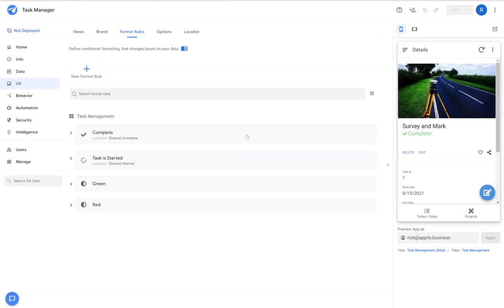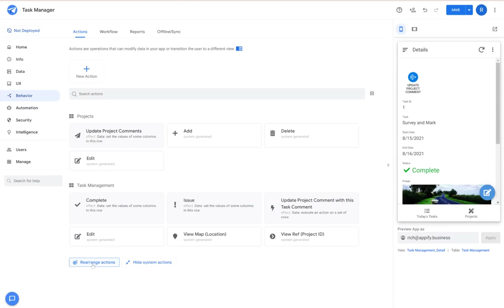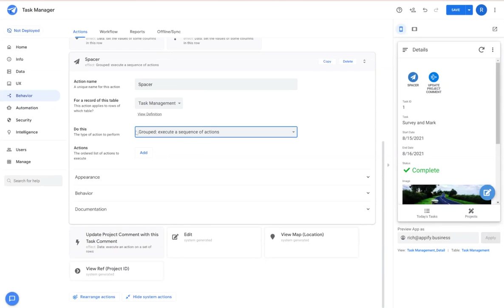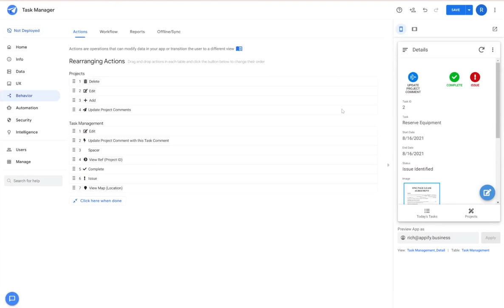3 Tips & Tricks for AppSheet Actions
Learn how to statically or dynamically change the color of your action icons, reorder icons and add gaps between icons.

0:00 Overview
0:23 Static or Dynamic Icon Coloring
2:13 Reordering Icons
2:38 Adding Gaps/Spacers Between Icons